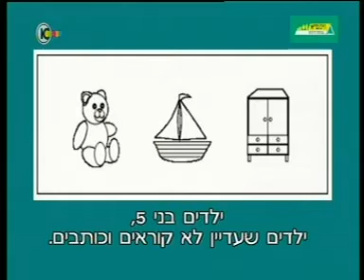איך ללמוד נכון כדי לזכור את מה למדתם?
פרופ' רפי קרסו מארח בתוכניתו "בריאות 10" את ד"ר מיכל איכט מהפקולטה למדעי הבריאות באוניברסיטת אריאל בכדי לדון בנושא:
זיכרון, למידה ומה שביניהם - איך ללמוד נכון כדי לזכור את מה למדתם?
ד"ר איכט היא קלינאית תקשורת, אשר חקרה את תחום הזיכרון בילדים ובמבוגרים, פרסמה מחקרים בתחום זה במגזינים מקצועיים והיא יכולה לתת תמונה מהימנה של איך ומה מומלץ לעשות כדי ללמוד באופן אפקטיבי.

פורסם:   09:52 | 18/10/2015 | ערוץ 10 | בריאות 10